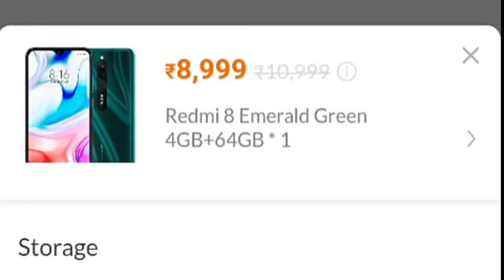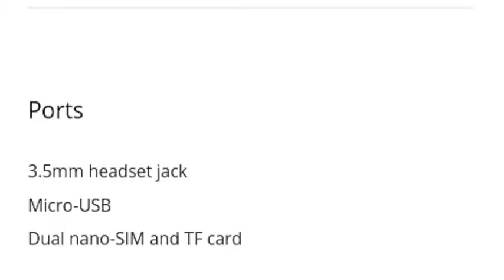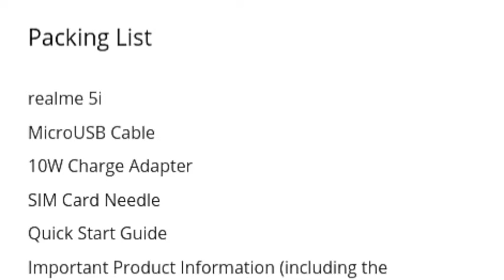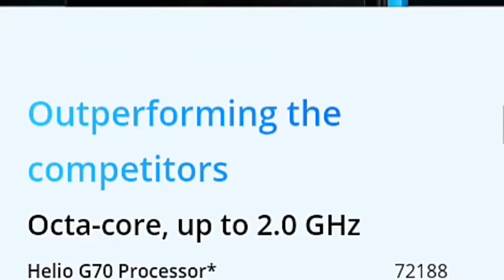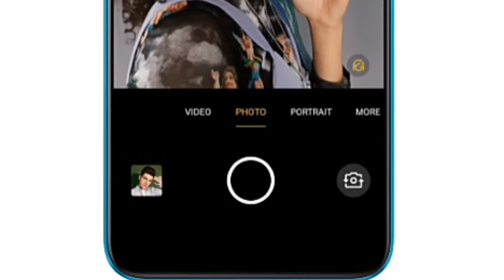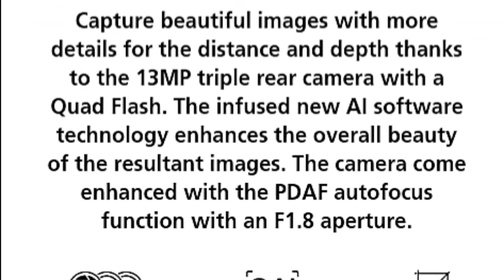Best gaming phone 4GB RAM & 5000 mah battery under 10000 rupees - 2020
Hey guys!
I am Dibya and you are watching Science World.

In this video I am discussing about the best gaming mobile phones which have at least 4GB RAM and 5000 mah battery. You can play Pubg, call of duty(COD), Freefire, Fortnight like multi player games.
List:
1. Redmi 8
2. Realme 5i
3. Zenfone max pro m1
4. Realme C3
5. Infinix Hot 8
These are best phone under 10000/- and are best gaming professional phone. And also are affordable under your budget.

And I will remove it or will give the money.

You can get every pro apk video from our channel.